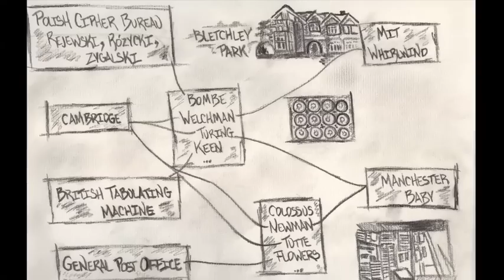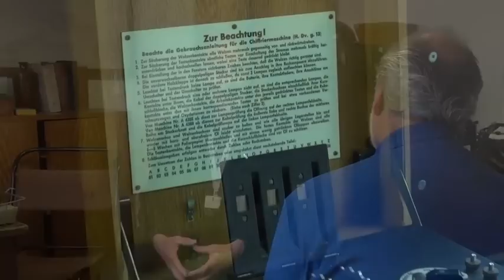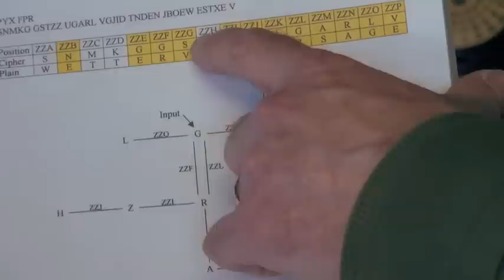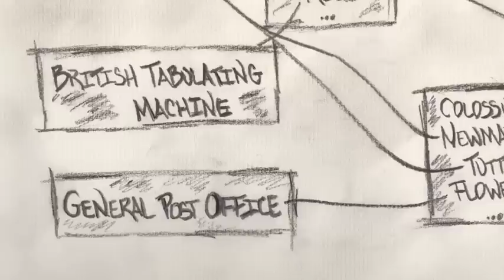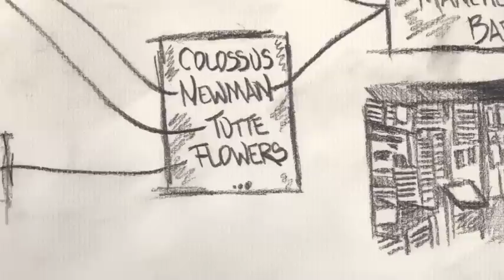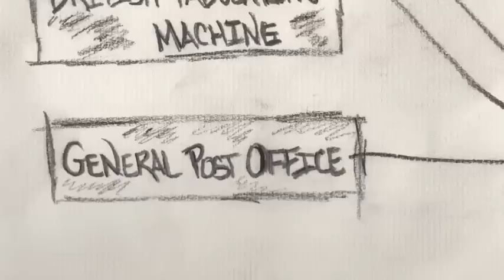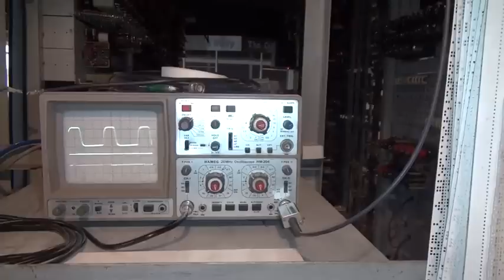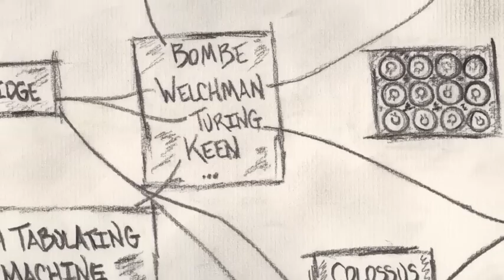IEEE Computer: Alan Turing at Bletchley Park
Computer's multimedia editor Charles Severance visits Bletchley Park to commemorate the 100th anniversary of Alan Turing's birth. Turing's ground-breaking work in the 1940s continues to have an impact on computer science as we know it. The Turing test, Turing machine, Turing completeness, and Church-Turing computability bear his name in acknowledgment of his early breakthroughs and influence. In the video, we see the German Enigma machine used to encrypt messages, and the BOMBE mechanical computing system that was designed by Alan Turing to crack the Enigma code. We also see the first electronic tube/valve-based computer called the Colossus that was built to break the more sophisticated Lorenz SZ42 encryption used for Hitler's strategic messages during World War II. We see and hear both the BOMBE and Colossus running as if they were in production doing code-breaking during the war.

This video is from the Computing Conversations column in IEEE Computer's June 2012 issue